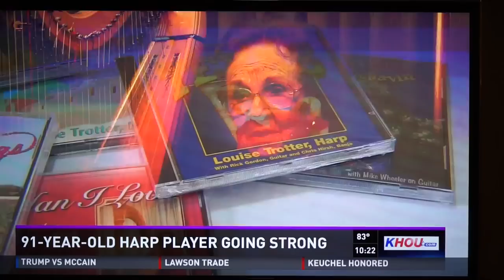Louise Trotter on the News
Louise Trotter (famous harpist) on the Houston News - July 2015; Her website is in digital format. 91 year old harp player going strong!